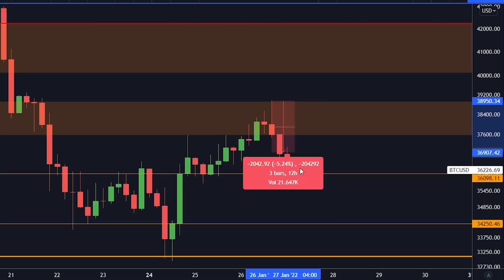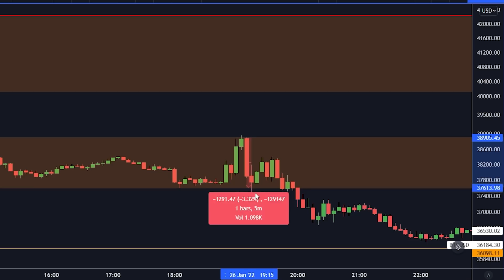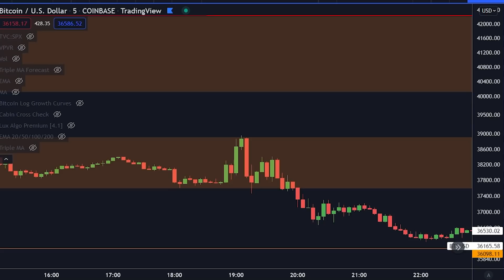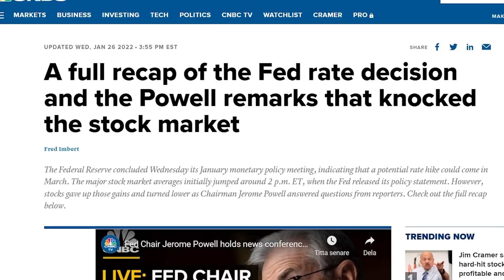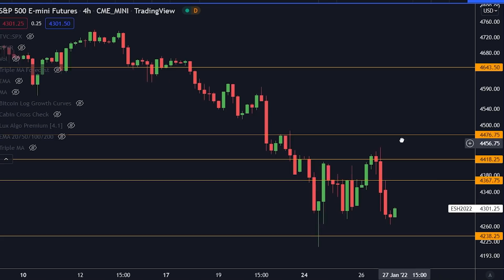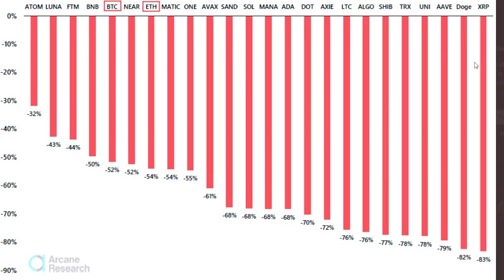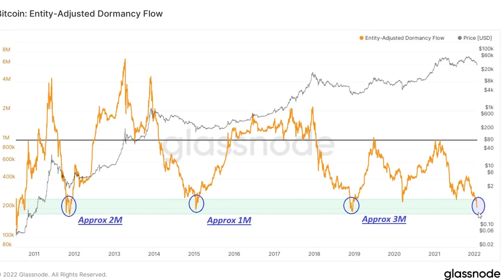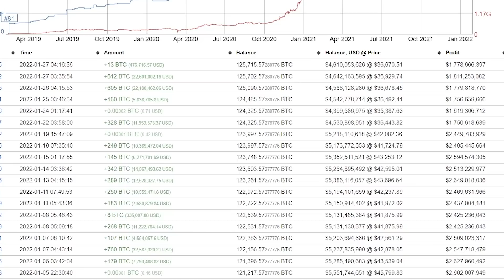YOU WILL NOT BELIEVE WHAT THESE BITCOIN WHALES ARE DOING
Today wea re talking about bitcoin

APPLY AS TURKISH VOICEOVER-ARTIST!
WORK FULL TIME IN CRYPTO!

The number 1 trading tool:
Lux Algo MASSIVE LIFETIME DEAL!

⛓️ 🔗 Useful Links 🔗 ⛓️